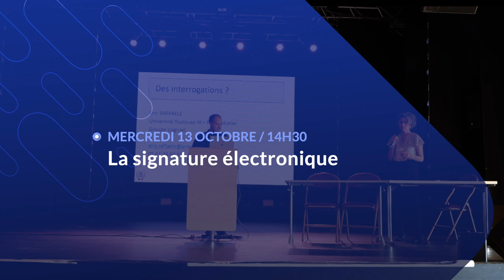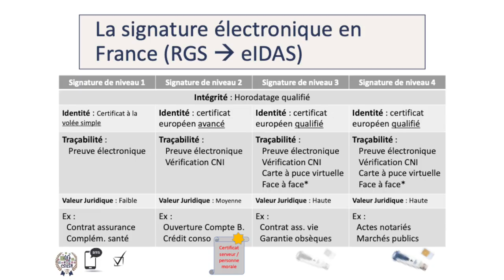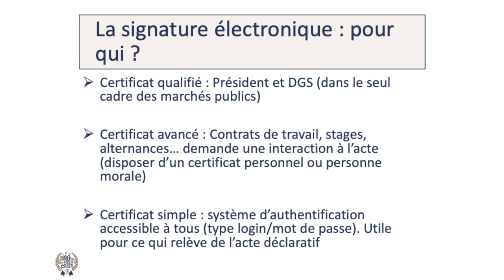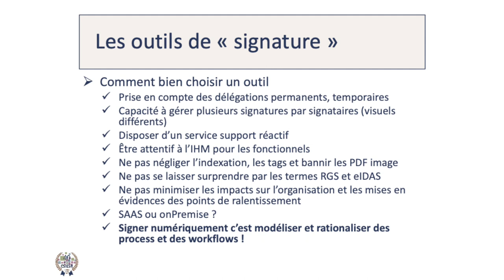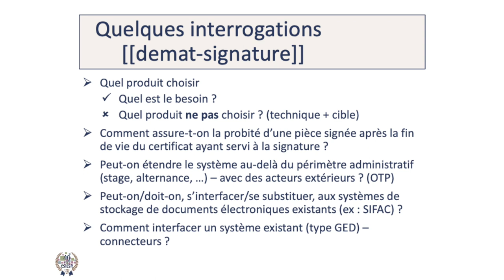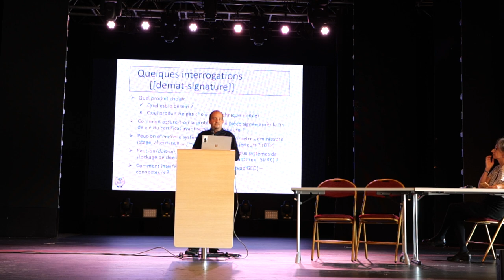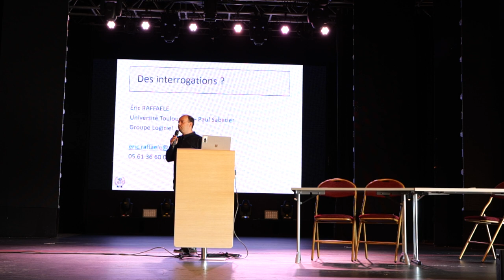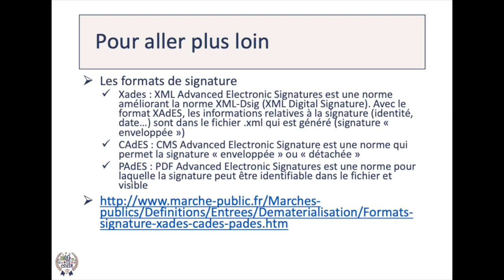18 Assises du CSIESR 2021 La signature électronique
Eric Raffaele - Université de Toulouse 3

"La signature électronique dans l’administration française devient un sujet incontournable et sensible. Les contours de son utilisation sont clairement bornés par un cadre juridique. Toutefois, ce cadre a changé et le vocabulaire a évolué par l’adoption de la réglementation européenne eIDAS. De plus, la signature électronique n’est que l’outil qui conclue un parcours documentaire. Cela implique que la mise en place d’une telle signature s’intègre dans un contexte d’architecture des Systèmes d’Information, de traitement du cycle de vie de la donnée et de stockage, archivage et droits d’accès à des documents signés.

C’est dans ce contexte que le Groupe Logiciel a exploré et approfondi chacun des aspects propres et inhérents à la signature électronique. Les différentes réglementations de signature RGS et eIDAS, les impacts SI, l’intégration dans une GED, les signatures électroniques individuelles ou de personnes morales, la modélisation des workflows de parapheurs : autant de sujets imbriqués que je vous propose de présenter lors des assises du CSIER qui se tiendront en 2021.

Plan de présentation proposé :
- Contexte de la signature électronique
- Les différentes réglementations
- Les niveaux de signature et leurs applicabilités
- Le cycle de vie et les aspects GED
- Les impacts de la signature électronique sur le SI
- Les enjeux et périmètres de déploiement
- Retour d’expérience"